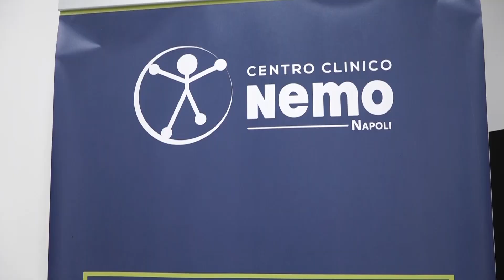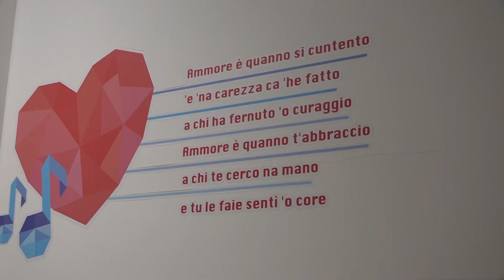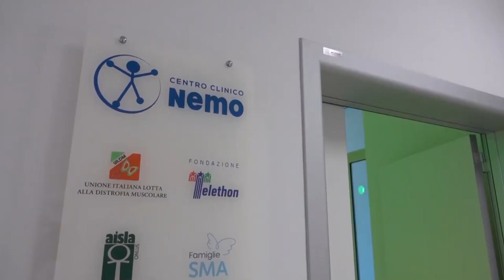Servizio Le Due Torri in campo per il centro Nemo